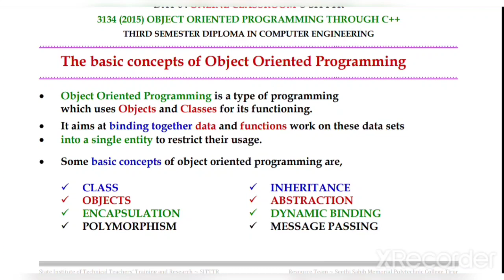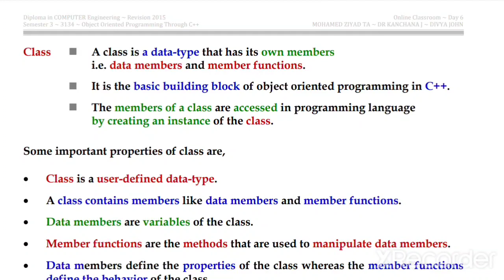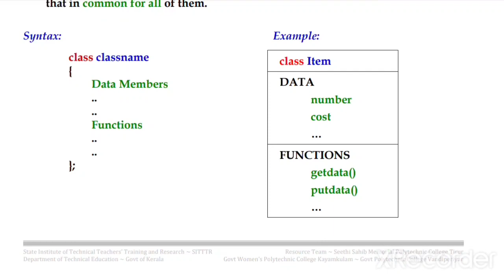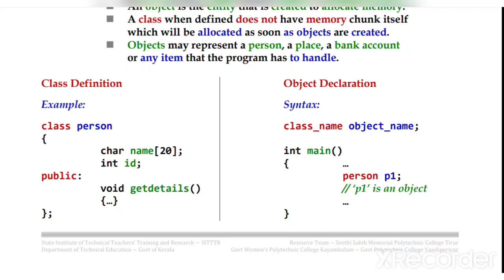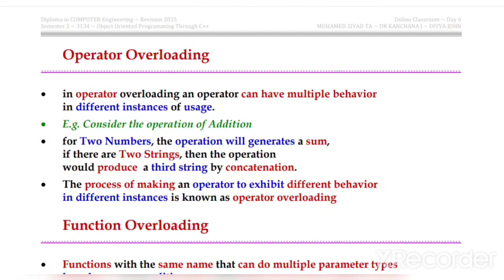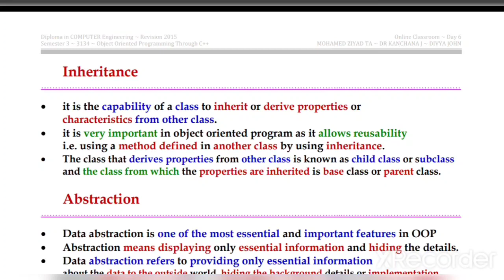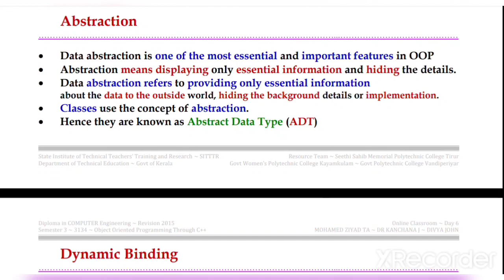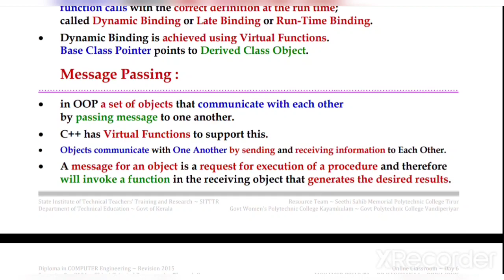OOP through C++, Module 2, Part 3, AMBILY P, Lecturer, JDT Poly, CS Dept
MODULE II Concepts of Object-Oriented Programming
 To understand the concepts of Object-Oriented Programming
1 State the basic concepts of Object-Oriented Programming
2 Describe parameter passing in C++ functions.
3 Explain the functions as a modularization tool.
4 Describe Object-Oriented Programming with Functions
5 Describe Data Encapsulation and Information Hiding.
6 Explain classes, objects, and methods
7 Illustrate constructors with examples
8 Describe the concepts of overloading